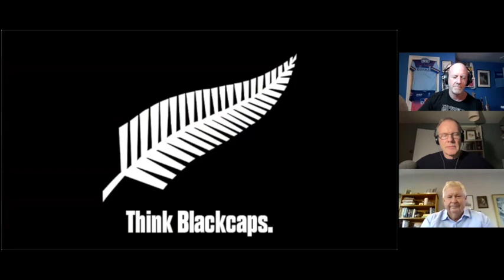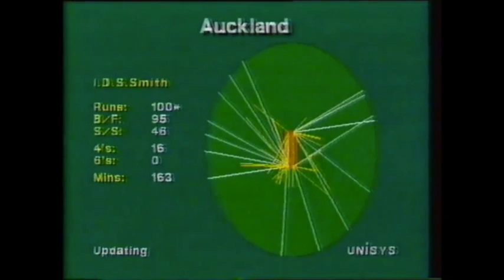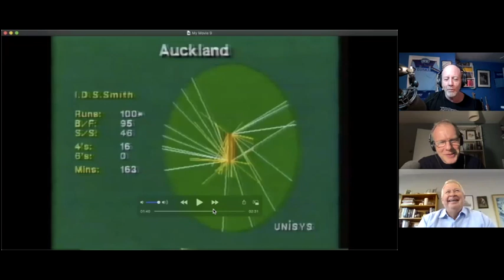IAN SMITH | BY THE BAREST OF MARGINS | WORLD'S BEST CRICKET CLUB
The former New Zealand wicket-keeper batsman now a renowned commentator talks about his career, the Kiwi sporting ethos and THAT iconic piece of World Cup final commentary.